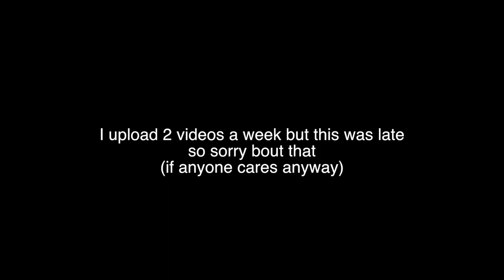KPB: Bowser Jr's Dog